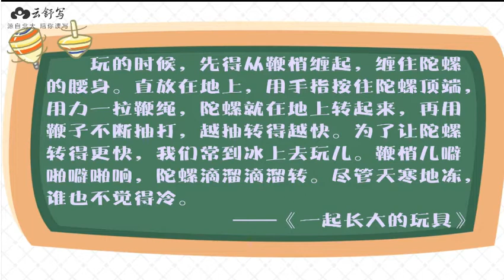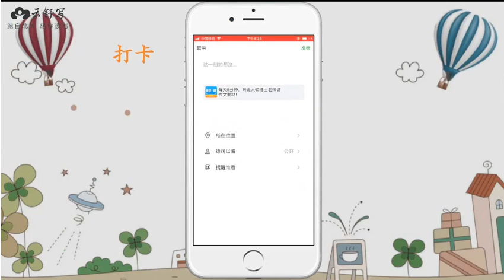17 成长欢乐多